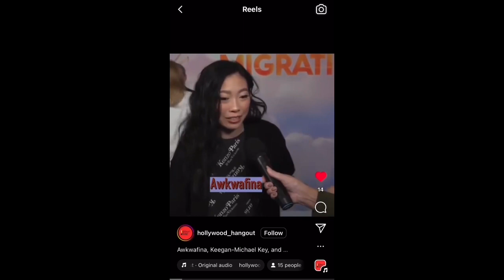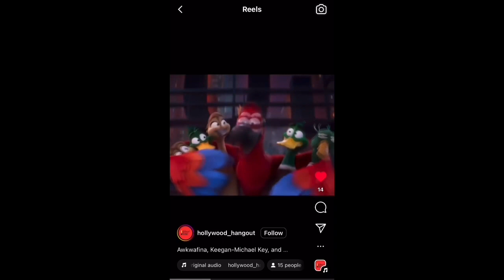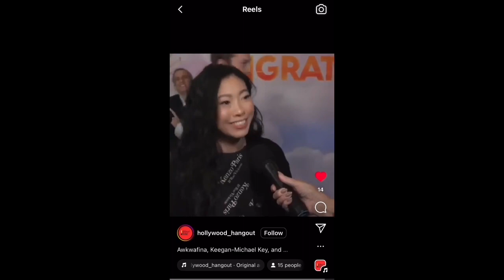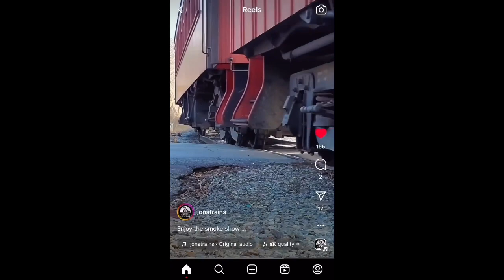Personal Hobbies Episode 3